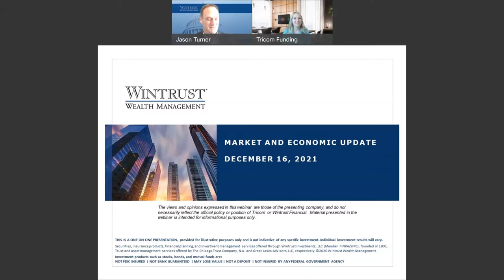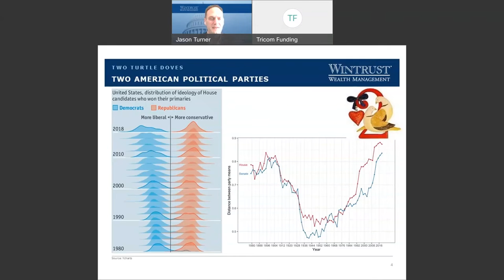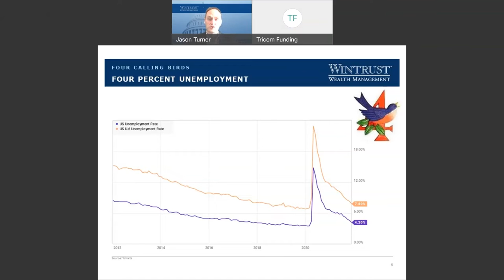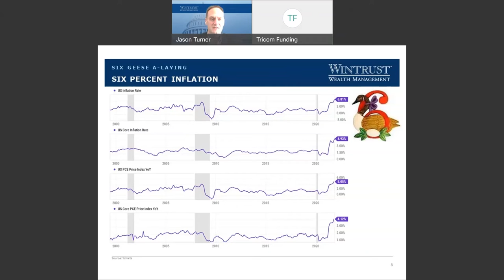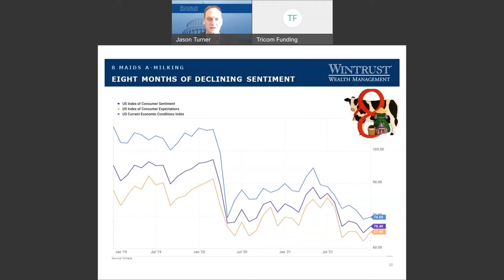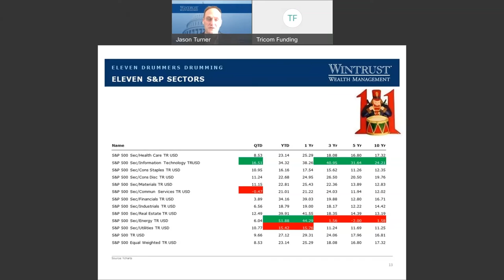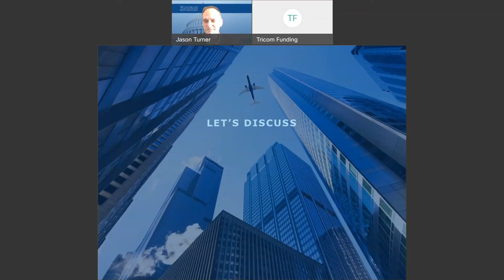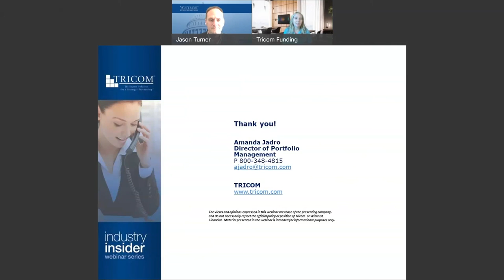Economic and Market Outlook for a Post-Covid World